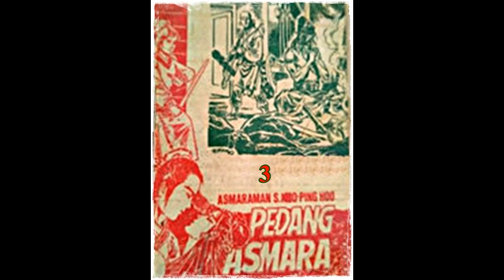Seri Cerita Silat Pedang Asmara Jilid 3